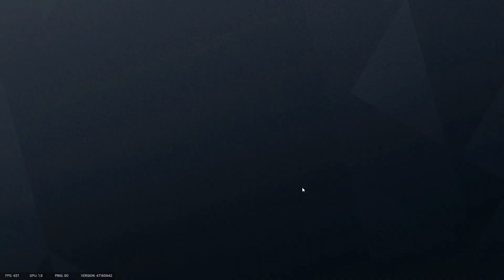MIS COMPAÑEROS ME DAN ANIMOS Y ME VUELVO EL MEJOR JUGADOR | RAINBOW SIX SIEGE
Si les gustó el video ya saben que pueden dejar su like, eso me anima bastante, del mismo modo pueden suscribirse para mas contenido y pueden seguirme en twitch donde estoy en directo casi a diario, normalmente jugando con suscriptores y amigos a diferentes titulos :)

Muchas gracias gente, y nos vemos en el siguiente video